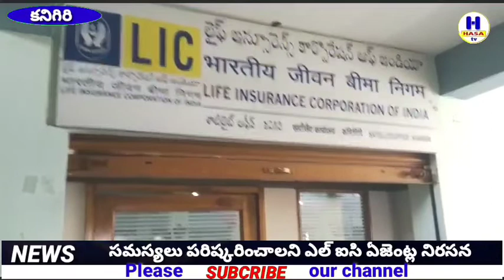సమస్యలు పరిష్కరించాలని కోరుతూ ఎల్ ఐ సి ఏజెంట్ల నిరసన h hasa tv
The LIC agents took out this program in front of the Kanigiri LIC office in Prakasam district on Monday demanding resolution of their problems/
Hi!
This is chamana hasa
My channel name is h hasa tv.
The most valuable information is explained in a way that makes you understand the facts in a way that is useful to all.. etc on h hasa tv YOU TUBE..
H hasa tv is a 24-hour telugu news channel covering mainly news & events in Andhra pradesh and Telangana. watch live debates, exclusive live interviews with people who matter. Stay updated with h hasa tv live on you tube for all the latest news from india and across the world.